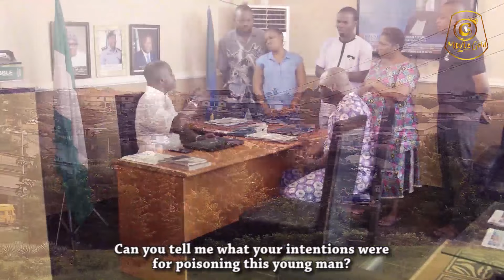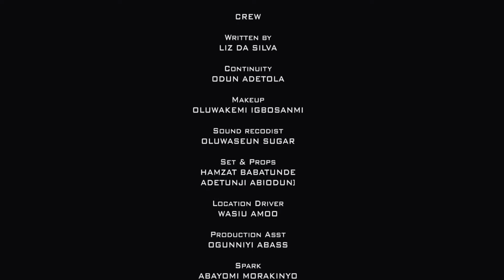KINSHATI LOWO - Latest Yoruba Movie 2023 Muyiwa Ademola / Liz Da-silva / Tayo Amokade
Kosiwa the covetous maid would do anything to get rich. She puts herself and colleagues in trouble because of the love for money.